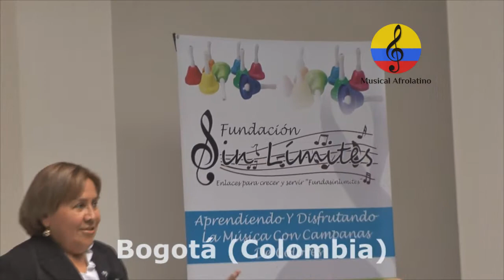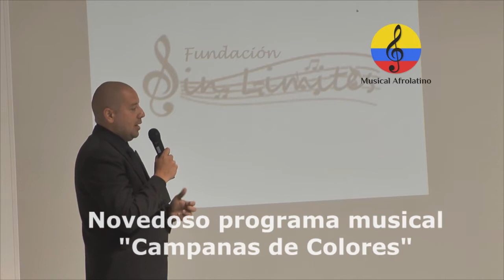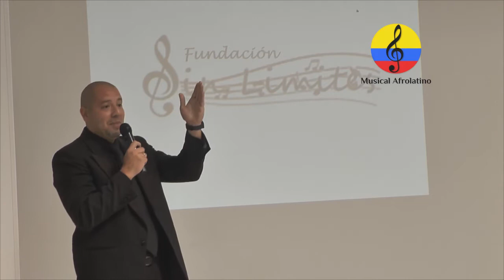Programa musical "Campanas de colores" para población con discapacidad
Imágenes del lanzamiento del innovador programa musical “campanas de colores”, realizado el sábado 9 de abril del año 2016 en el Salón Diamante del Barrio Rafael Núñez en la ciudad de Bogotá (Colombia).  Este novedoso programa musical en Colombia, con el cual se motiva a los participantes a vivir el aprendizaje, a estimular correctamente la motricidad, lateralidad y coordinación motriz del niño/joven y adulto no necesidades educativas especiales, lo cual se traduce en un desarrollo armónico integral que trae consigo el equilibrio físico, emotivo e intelectual, así como también el reforzamiento de valores como la responsabilidad, compañerismo y disciplina, generada en ensayos y muestras musicales. las campanas de colores es un conjunto de instrumentos musicales, hechas con un material metálico, contentivo de una caja de resonancia, un mango y un percutor (badajo), cuya característica principal es su color, el cual está asociado a una nota musical. El ensamble de campanas de colores, consiste en la distribución de notas musicales, que ordenadamente y siguiendo la disposición de las notas en el piano forman una melodía, valiéndose de recursos como el canto, contra canto y la exposición del motivo para su ejecución. En algunos casos pueden generarse acordes, quienes son el apoyo y soporte de la misma. La presidente de la SIN LIMITES doña Isabel Ñañez dio la apertura del evento e invitó al maestro venezolano Estuardo Quiñones, quien dirigió una breve muestra para los padres de familia presentes. Esta Agrupación es ejemplo de superación, construcción y transformación de realidades desde la creatividad. Esta experiencia no sólo pretende romper el paradigma de la discapacidad entre la sociedad, sino que se identifica como una posibilidad de proyecto de vida para realizar sueños y retos personales que permitan la dignificación de cada uno de los integrantes de la agrupación. Igualmente, para servir de referente de superación y de estímulo a otras personas en condición similar. Participaron entre otros, Jair Fernando González Molina, Mauricio Alvira Escobar, Manuel Felipe Ferreira Barros, Jorge Mario Buitrago Grisales, Martha Andrea Rincón Piracoca, Diego Alejandro González Ñañez, Leonardo David Pinillos García y Vanessa Alexandra Daniela Rojas Corredor entre otros aprendices.
Autismo, síndrome de asperger, síndrome de autismo, síndrome de down, trastornos del aprendizaje, discapacidad cognitiva, discapacidad, rehabilitación, educación especial,  trastornos del espectro autista, dislexia, musicoterapia, terapia musical, TGD, TEA inclusión, diversidad e inclusión, ritm